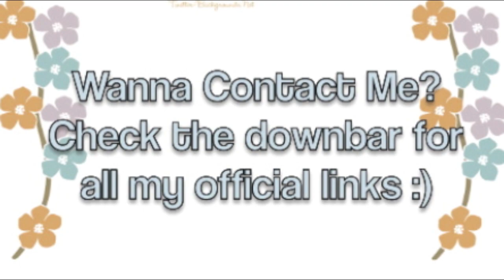ZomgVlog: Graduation, Going Blonde & Formspring News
I KNOW I FORGOT TO LINK IT!
Sush!

Jacket- Gap
Nails- Rimmel Dusty Rose

FTC: I purchased everything, All opinions are my own & I am not being paid.